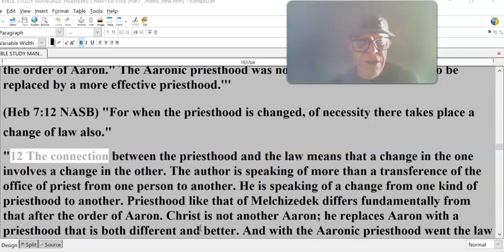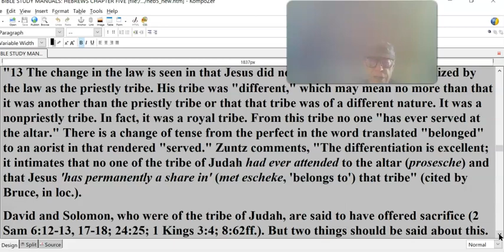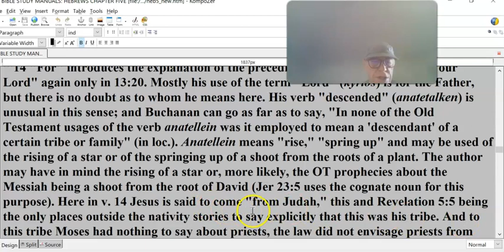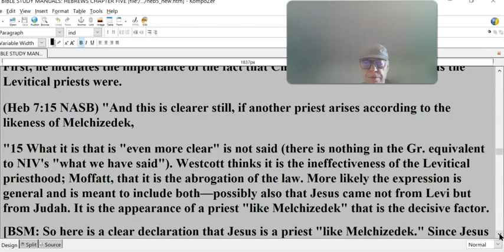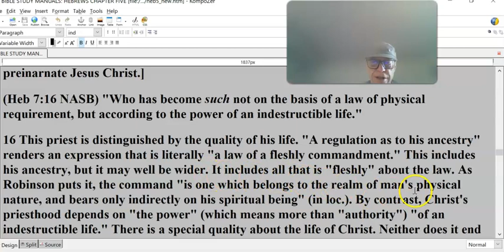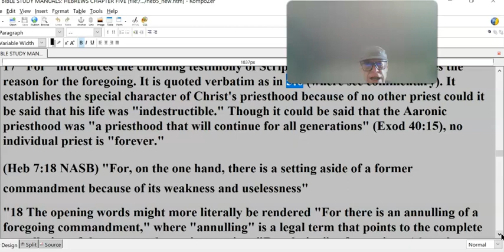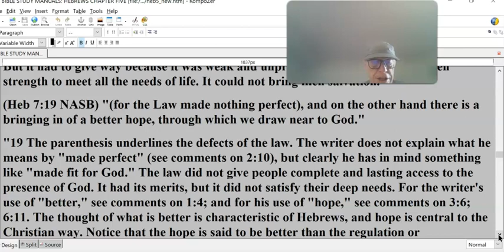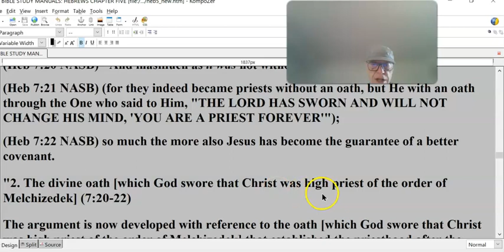HEBREWS 5 #12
[EXPOSITOR'S BIBLE COMMENTARY ON HEB 7:1-28]:

(Heb 7:12 NASB) "For when the priesthood is changed, of necessity there takes place a change of law also."
"12 The connection between the priesthood and the law means that a change in the one involves a change in the other. The author is speaking of more than a transference of the office of priest from one person to another. He is speaking of a change from one kind of priesthood to another. Priesthood like that of Melchizedek differs fundamentally from that after the order of Aaron. Christ is not another Aaron; he replaces Aaron with a priesthood that is both different and better. And with the Aaronic priesthood went the law that had been erected with that priesthood as its basis. Lacking that priesthood, that law had to give way. It had lost its basis. So the author says there must be a change of law.
(Heb 7:13 NASB) "For the one concerning whom these things are spoken belongs to another tribe, from which no one has officiated at the altar."
"13 The change in the law is seen in that Jesus did not belong to the tribe recognized by the law as the priestly tribe. His tribe was "different," which may mean no more than that it was another than the priestly tribe or that that tribe was of a different nature. It was a nonpriestly tribe. In fact, it was a royal tribe. From this tribe no one "has ever served at the altar." There is a change of tense from the perfect in the word translated "belonged" to an aorist in that rendered "served." Zuntz comments, "The differentiation is excellent; it intimates that no one of the tribe of Judah had ever attended to the altar (prosesche) and that Jesus 'has permanently a share in' (met escheke, 'belongs to') that tribe" (cited by Bruce, in loc.).
David and Solomon, who were of the tribe of Judah, are said to have offered sacrifice (2 Sam 6:12-13, 17-18; 24:25; 1 Kings 3:4; 8:62ff.). But two things should be said about this. In the first place, it is possible that these kings did not do the actual ceremonial. (It is unlikely that Solomon personally offered 22,000 oxen and 120,000 sheep.) David and Solomon may have "offered" in the sense that they provided the sacrificial victims, leaving priests to perform the liturgical function. And in the second place, even if these kings did sometimes perform the actual offering, this was occasional and not their regular function. The author is speaking of the regular ministrations of a priest at the altar, and this none but the sons of Aaron did in the OT period."
(Heb 7:14 NASB) "For it is evident that our Lord was descended from Judah, a tribe with reference to which Moses spoke nothing concerning priests."
'''14 "For" introduces the explanation of the preceding. The author calls Jesus "our Lord" again only in 13:20. Mostly his use of the term "Lord" (kyrios) is for the Father, but there is no doubt as to whom he means here. His verb "descended" (anatetalken) is unusual in this sense; and Buchanan can go as far as to say, "In none of the Old Testament usages of the verb anatellein was it employed to mean a 'descendant' of a certain tribe or family" (in loc.). Anatellein means "rise," "spring up" and may be used of the rising of a star or of the springing up of a shoot from the roots of a plant. The author may have in mind the rising of a star or, more likely, the OT prophecies about the Messiah being a shoot from the root of David (Jer 23:5 uses the cognate noun for this purpose). Here in v. 14 Jesus is said to come "from Judah," this and Revelation 5:5 being the only places outside the nativity stories to say explicitly that this was his tribe. And to this tribe Moses had nothing to say about priests, the law did not envisage priests from any tribe other than Levi. That is what made the priesthood like that of Melchizedek so unusual.'''
(Heb 7:15 NASB) "And this is clearer still, if another priest arises according to the likeness of Melchizedek,
(Heb 7:16 NASB) who has become such not on the basis of a law of physical requirement, but according to the power of an indestructible life.
(Heb 7:17 NASB) For it is attested of Him, "YOU ARE A PRIEST FOREVER ACCORDING TO THE ORDER OF MELCHIZEDEK."
(Heb 7:18 NASB) For, on the one hand, there is a setting aside of a former commandment because of its weakness and uselessness
(Heb 7:19 NASB) (for the Law made nothing perfect), and on the other hand there is a bringing in of a better hope, through which we draw near to God."
C. Christ's Priesthood Superior Because of:
1. His life (7:15-19)
The author pursues his theme of the superiority of Christ. He sees him as superior because of his life, the divine oath, the permanence of his priesthood, and his sacrifice. First, he indicates the importance of the fact that Christ is not limited by death as the Levitical priests were.